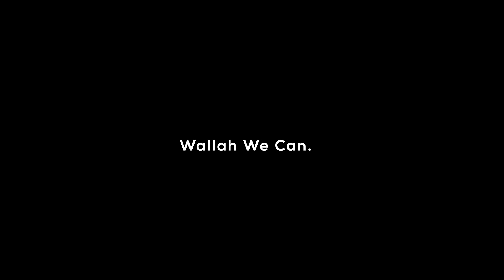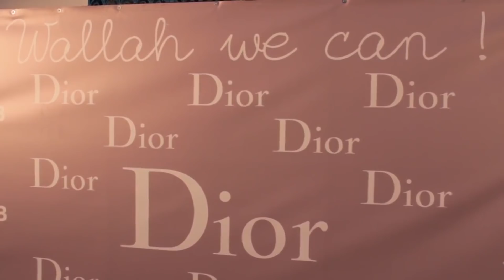Interview de Lotfi Hamadi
A la rencontre de Lotfi Hamadi dans son village .